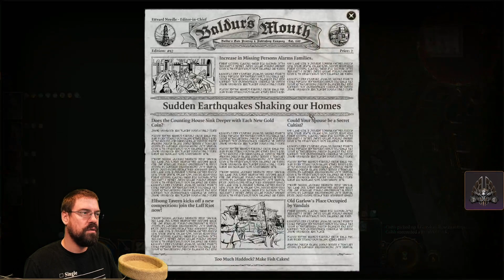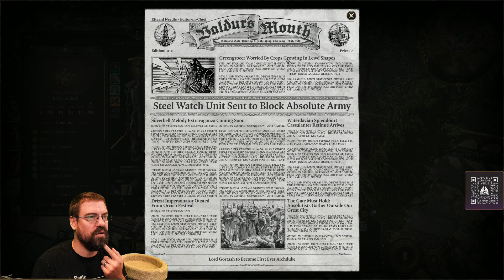CohhCarnage Plays Baldur's Gate III (Human Bard/ Tactician Difficulty) - Episode 200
Cohh jumps into Baldur's Gate III, playing a Human Bard on Tactician difficulty, to see what this game has to offer.